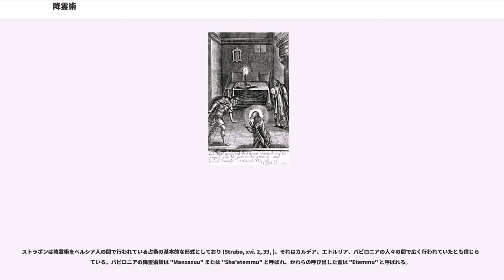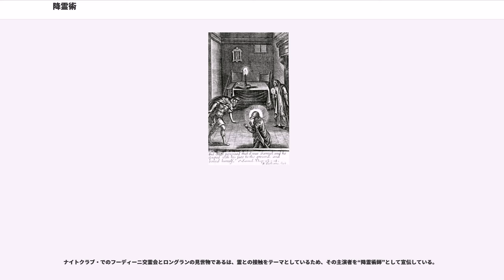降霊術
降霊術（こうれいじゅつ）は、占いの目的のために亡者の霊を呼び寄せようとする魔術の形態である。
降霊術を指す英語のネクロマンシー（）は、古代ギリシア語の （ネクロス：「死体；（冥府の）死人」) と （マンテイア：「予言、占い」）に由来する。複合語の （ネクロマンテイア）自体は古代後期のものであり、アレクサンドリアのクレメンスの『ギリシア人へのすすめ』やオリゲネスの著述に用例がある。古典ギリシア語では （ネキュイア）で、ヘレニズム期のコイネーでは （ネキュオマンテイア）でもあり、ラテン語形で、17世紀の英語でとなった。

初期の降霊術はけだし先祖の霊などを招くシャーマニズムと関係がある。古典的降霊術師は、トランス状態のシャーマンの呟き声に類似する「甲高い喚き声と低い唸り声の入り混じった」言葉で死者に呼びかけた。

ストラボンは降霊術をペルシア人の間で行われている占術の基本的な形式としており (Strabo, xvi. 2, 39, )、それはカルデア、エトルリア、バビロニアの人々の間で広く行われていたとも信じられている。バビロニアの降霊術師は "Manzazuu" または "Sha'etemmu" と呼ばれ、かれらの呼び出した霊は "Etemmu" と呼ばれる。

降霊術はバビロン、エジプト、ギリシア、ローマで行われていた痕跡があり、西洋の古代において広く行われていた。降霊術についての最古の文学記述はホメーロスの『オデュッセイア』（紀元前700年頃）にある。『オデュッセイア』第11歌「冥府行」（ネキュイア）の中で、強大な魔女であるキルケーの保護下にあったオデュッセウスは、ハーデース（冥府）へ旅し、キルケーの教えた呪文を使って死者の霊を呼び出そうとする。かれの意図は、故国を目指す喫緊の航海について洞察を得るためにテイレシアースの影に呼びかけ伺いを立てることであった。しかしかれは他の者の援けなくして霊を呼び寄せることはできない。ホメーロスの詩節には、降霊術に関わる特定の儀式への言及が多数ある。その儀式は夜間に火を燃やした穴の周りで行わなければならない。加えてオデュッセウスは、死霊に飲ませる犠牲獣の血を使うなどの特定の方式に従わなければならず、さらには冥界の死霊と神々とに向けて祈願の言葉を唱える。ギリシア神話には冥界に住む死者への言及が非常に多い。これがギリシア神話における降霊術の主要形式であり、ほとんどの場合、英雄たちは冥府に下り、魂を求めなければならない。
死者のもつ知識は限りがないと考えられた文化もありえようが、古代のギリシア人とローマ人について言えば、個々の幽鬼の影は一定のことしか知らなかったという指摘がある。死者の助言に価値があると思われたのは、かれらが生あるうちに知ったこと、もしくは死後に得た知識の功であったと考えられる。オウィディウスは、死者が新しい報せや噂話をやり取りできる冥界の市場について記している。

聖書には降霊術師についての多くの言及がある。申命記（18章9–12節）はカナン人の行う死者に由る占いに関わらぬようイスラエル人にはっきりと戒めている。

この警告はつねに考慮されたわけではなかった。例えばサウル王は、エンドルの魔女に命じて黄泉（シェオル）からサムエルの影を呼び出させた。後世、一部のキリスト教の著述家は、人間が死者の霊を呼び戻すことができるという発想を却下し、かかる影は偽装した悪霊（デーモン）であると解釈した。かくして降霊術は悪霊呼び寄せと同義となった。

アルルのカエサリウスは、たとえ呪文のはたらきが利益をもたらすように見えるとしても、キリスト教の神以外のいかなる悪霊も「神々」も信用せぬよう聴衆に説いた。かれは、悪霊たちは神の許しによってのみ行動するのであり、キリスト教徒に試練を与えることを神に許されているのだと述べる。カエサリウスはここで人を咎めているのではない。かれはただ、降霊術は聖書で禁じられているにもかかわらず存在していると述べたにすぎない。

北欧神話にも降霊術の事例 (Ruickbie, 2004:48) がある。たとえば「巫女の予言」の中に、オージンが未来を教えてもらうために女予言者たちを呼び出す場面がある。『スヴィプダグルの歌』の第1部である「グローアの呪歌」では、英雄スヴィプダグルは、自分に魔法をかけてもらおうと、巫女であったかれの亡き母グローアを呼び出す。『フロールフ・クラキのサガ』では、ハーフエルフの王女であるスクルドは実に魔法（セイズル）に長けており、ほとんど戦いに無敵であった。かの女は自分の戦士が...